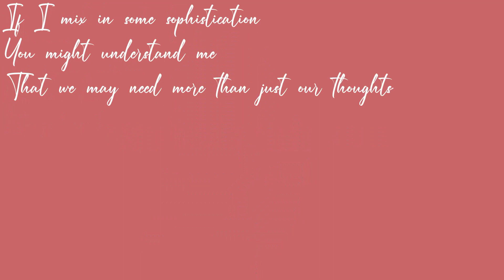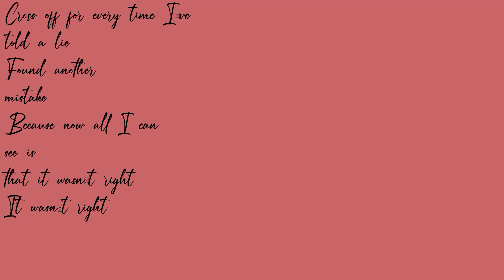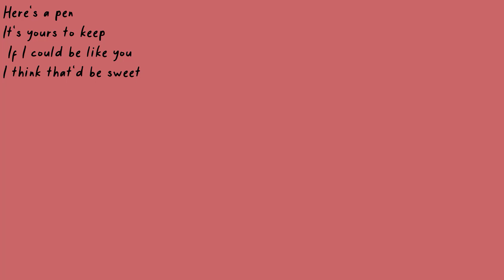【Qing Su English】Please Give Me a Red Pen (siinamota)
i miss you siinamota, i hope you didn't suffer for too long :c

if any of you are ever hurting in that way, please reach out, i'm always here for you

this mix was a very hard process,  it passed between both rishie and uinya fdjhcfhdjs

ALSO CAN WE TALK ABOUT THIS GODLY PV UINYA MADE I AM FOREVER IN UR DEBT OMg

ust: sm26905351

Lyrics: Me

Once I refill this red ink
Let's move on
Reviewing my mistakes
We're not done
Let's pick up the pace

Faster please, Faster please

If I mix in some sophistication
You might understand me
That we may need more than just our thoughts

Sharper we need, Sharper we need
The worst feeling in my life
The best feeling in my life
 If I mixed them both together then it might seem quite off
‘Cause you're by my side

 Here's the pen, it's yours to keep
If I could be like you
 I think that'd be sweet

No matter what, No matter what

 That would be neat

 I could feel you standing right there
Maybe I could still see you there

Cross off for every time I've told a lie
Found another mistake
Because now all I can see is that it wasn't right
It wasn't right

I'm Marking off because I lost my way
Drama everyday
Ink is spilling right onto the page

Darker it bleeds. Darker it bleeds

Even when I'm hungry
Even if I was starving
It would all melt away as soon as you came and looked at me
Your gaze was piercing

Here’s a pen that's full of red ink
Without noticing that you had gone away

You're coming right?
You're coming right?
Please come back home now

To the place where we used to be
To the place where now it's just me

Here's a pen
It's yours to keep

Here's the red pen that now is yours
We're comparing our natures every day

So tell me why, So tell me why
Comparing makes me cry?
As I think about this nonsense
I cross out some more with this pen
Time is up, Now to turn it in

The first circle that I made
It's the last circle I'll make
Now looking at my page
Huh, that seems strange wouldn't you say
Zero's what it says